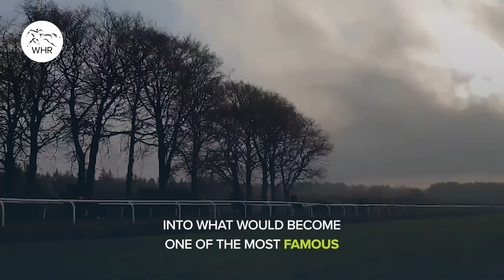Vincent O'Brien | Greatest Racehorse Trainer Of All Time?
Vincent O'Brien - founder of Ballydoyle, co-founder of Coolmore Stud, trainer of six Derby winners, three Arc winners and a Breeders' Cup winner. And before all that, he also won three Grand Nationals and three Cheltenham Gold Cups.

It is a career and a legacy that led to him being named the most influential person in horse racing history, via a global online poll by the Racing Post in 2003.

In the pantheon of horse racing’s greatest ever trainers, none rank higher. No trainer before or since has matched the astonishing achievements of the Irishman.

This is the story of his remarkable career...